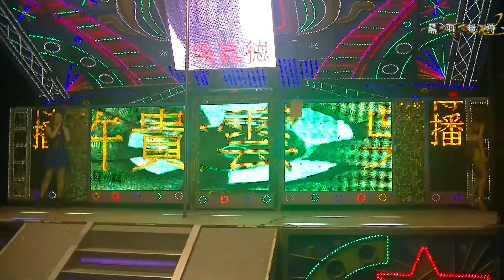東北村龍鳳宮平安福宴(10)20190526